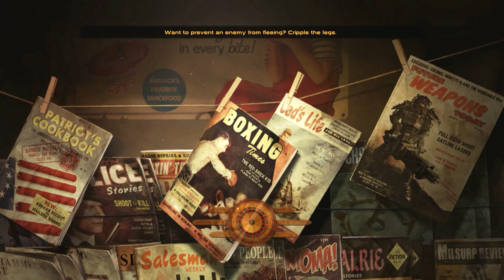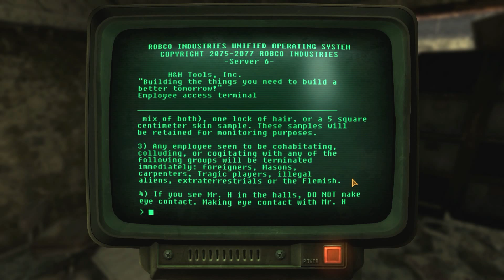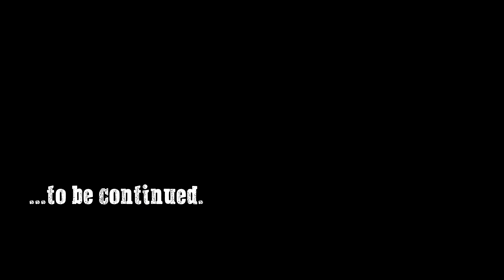Let's Play Fallout: New Vegas (Chapter Two) - 24 - For the Want of a Grill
- Darnified UI
- Project Nevada
- Brow Stitch
- Delay DLC
- A World of Pain
- Dynavision 3
- Electro City
- Someguy Series
- The Inheritance
- Flashlight NVSE
- Russell
- An Open World - No Borders
- WMX-DLC
- Afterschool Special
- Better Burned Man
- Bad Mothafucka
- FNV Redesigned
- aMidianBorn NV Book of Steel
- Speedloader
- CASM
- One HUD
- More Traits
- More Perks
- NMC Textures
- L96A1
- Wasteland Defence
- Tailor Maid
- Mobile Truck Base
- The Groovatron
- Manual Reload
- M-2081 Pistol
- Populated Casinos
- Zan AutoPurge
- Manual Reload
- Baby Deathclaw Commander for New Vegas
- Monster Mod
- Niner
- RobCo Certified
- EVE